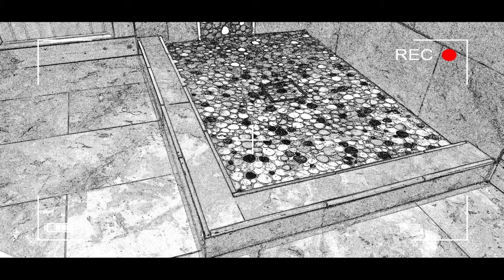🟢Como Instalar CERAMICA en el PISO de las DUCHAS MODERNAS - [100% SENCILLO]✔️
Cuando aprendemos como instalar ceramica en el piso de la duchas, nosotros mismos podemos hacer que cualquier tamaño se ajuste a nuestra base y hasta le podemos dar mas formas que normalmente serian imposibles si compramos una base de ducha en una tienda de bricolaje.